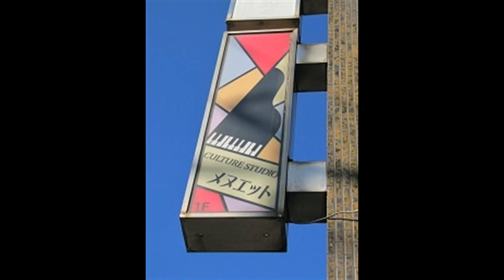おおブレネリ ♪おおブレネリ貴方のお家はどこ 松田稔作詞・スイス民謡 O Vreneli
『おおブレネリ』　松田稔作詞・スイス民謡

世界の名曲を日本語歌詞で歌う World-famous songs in Japanese